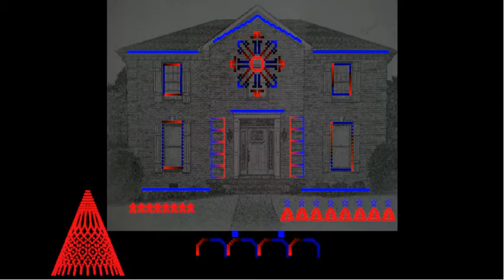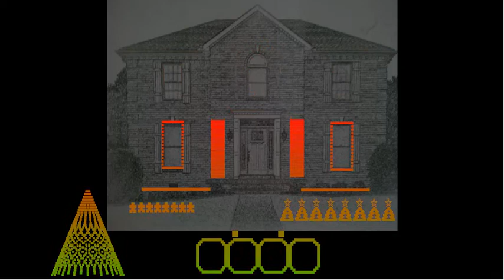Grandma Got Run Over by a Reindeer Homefree